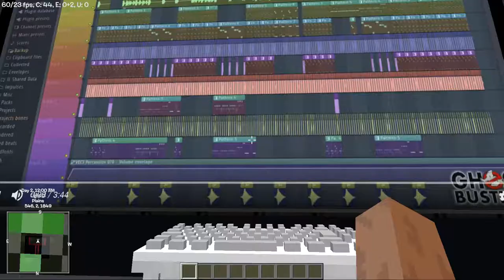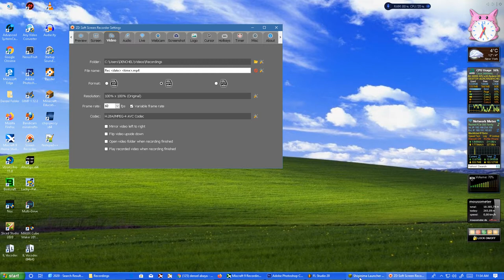FRUIT NINJA 3.0.0 OR FRUIT NINJA CLASSIC 2.5.0 PBS KIDS GHOSTBUSTERS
Ghostbusters™ Dojo
Ghostbusters™ Blade
Ghostbusters™ 2020 Subway Dojo
Ghostbusters™ 2020 Proton Blade